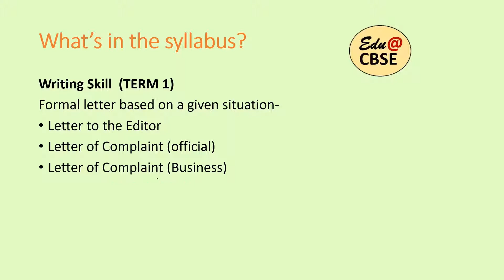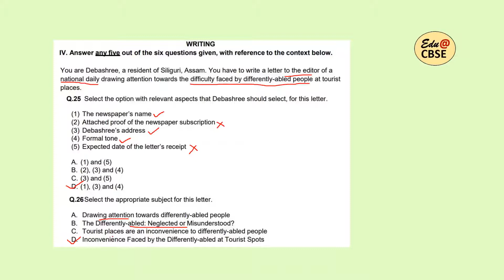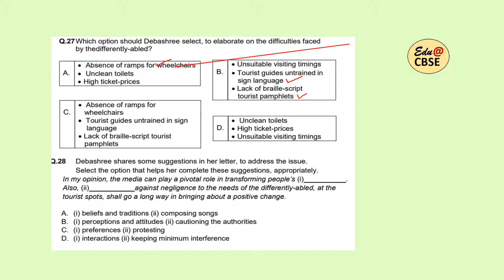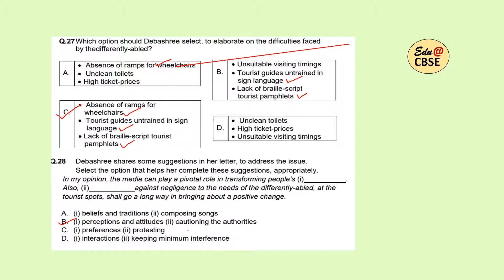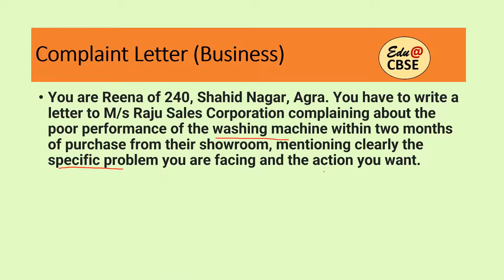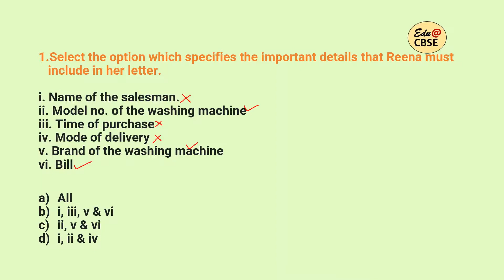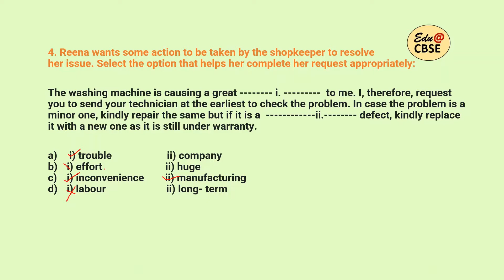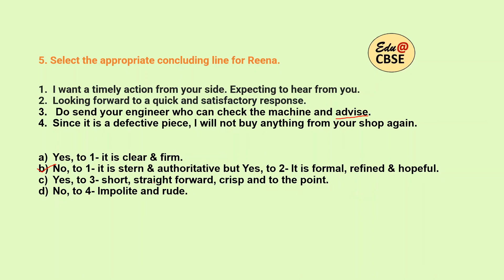MCQ LETTER BASED EDITOR/BUSINESS Class 10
MCQ Letter  PRACTICE for exams
MCQ Questions based on latest CBSE Guidelines, Edu for Success, No academy required. Your Success Mantra is here.
All Detailed Explanations of all chapters for Class 9, 10, 11
CBSE syllabus
Solved sample paper
IMPORTANT: All the work uploaded on the channel ‘Edu@CBSE’ is ORIGINAL WORK. Any kind of commercial use of the uploaded material can result in legal action. The questions, explanations, MCQ tests and any other material on the channel is solely for revision & extra guidance of the students. I have tried to explain the material and upload questions according to the latest format and guidelines given by CBSE. The material is adapted to the latest changes from time to time to help students to prepare according to the latest pattern.
Kindly Support & Show Your Faith!

Explanation of poems, Literary devices
Grammar worksheets
Grammar exercises
MCQ test for class 9, 10, 11 English CBSE NCERT
Analytical paragraphs- line graph, bar graph, pie chart
Descriptive paragraph based on PERSON